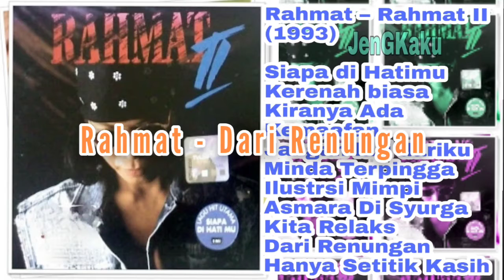Rahmat - Dari Renungan